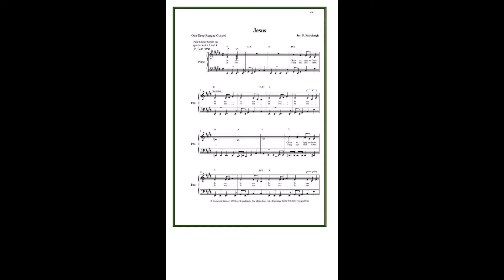Jesus Engllish Lyrics You Reign In Majesty Pre Release by Joy Fairclough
Joy F. Fairclough wrote this song "Iesus" and sang it for the first time in the 1988. She trained her friends in the Inter Schools Cjriswtian Fellowship  Chorale how to sing it. It became a hit song as it was sung at the first and second Youth for Christ (Jamaica) Genesis all night concert in 1988 and then in 1989, December 31 each year.  Since then, across many touring and working years, this song has been shared iby Joy Fairclough singing and playing keyboards and piano at churches in Virginia, Alabama and in the caribeean islands of Cayman, Barbados, Trinidad and Jamaica. Enjoy her song of praise! Jesus (English Lyrics). Joy Fairclough with backing vocalist Lecie Wright recorded at Cole Muziq studio the audio for this song. Other backing mysicians at the recording of this song were, Sangie Davis (percussions), Joy Fairclough (Keyboards), Dalton Browne (Guitar), Dale Brown (Bass Guitar), and Devon richardson (Drum Set).  Video Copyright Joy F. fairclough, (Published by Joy Music Limited (TM), (Jamaica). ISRC JMZ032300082